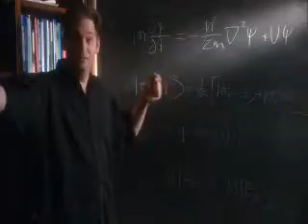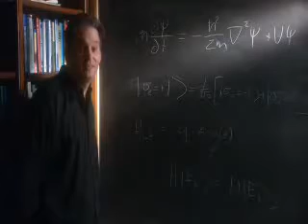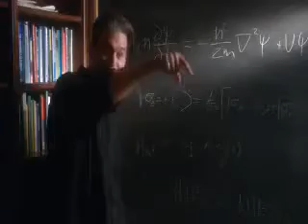Down the rabbit hole - Quantum, Mechanics - 5 of 12 _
__ Jeffrey Satinover, M.D. (psychiatry), M.S. (physics, doctoral candidate in physics). For over twenty years, Dr. Satinover has been an author and practicing psychiatrist. He was until recently a teaching fellow and doctoral student in the department of physics at Yale University, where he has completed a masterï¿½s degree as a member of the Theoretical Condensed Matter Physics group and Yale's newly-established W. H. Keck Foundation Center for Quantum Information Physics. His area of research is in supersymmetric many-body theory as applied to quantum computation. His most recent book, The Quantum Brain, explores the interface of neuroscience, computation, artificial intelligence and quantum mechanics. He is presently completing his doctorate in physics at the Laboratoire de Physique de la Matiere Condensee at the University of Nice, Sophia Antipolis, under the direction of Didier Sornette, pursuing new techniques in the prediction of chaotic time series, with applications to biological systems, climate change and markets.  --- Dr. Satinover also designs market-neutral trading strategies for hedge funds that integrate statistical and adaptive (i.e., neural network, genetic algorithm and evolutionary programming) methods with extremely rigorous data collection, error-trapping and analysis.